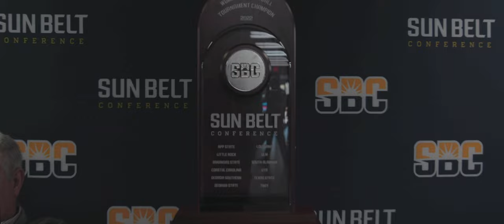The Payback Tour | UTA WBB Sun Belt Championship Recap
A cinematic recap from the UTA Women's Basketball Team's victory at the Sun Belt Conference Tournament in Pensacola, FL.